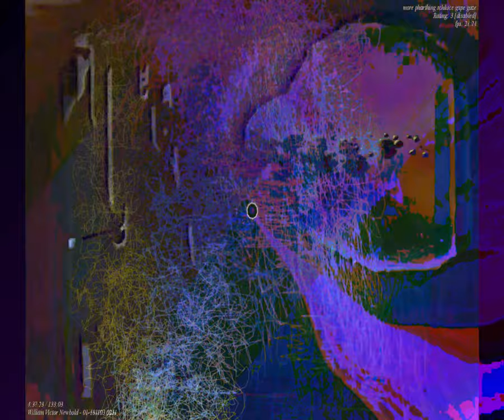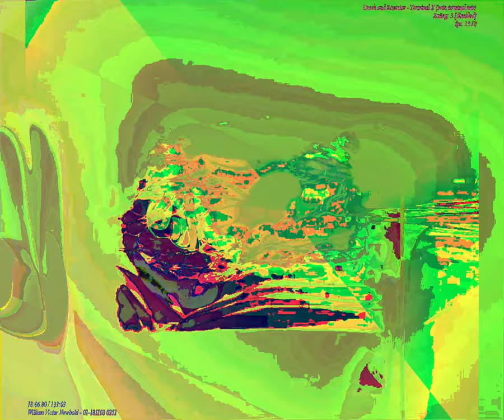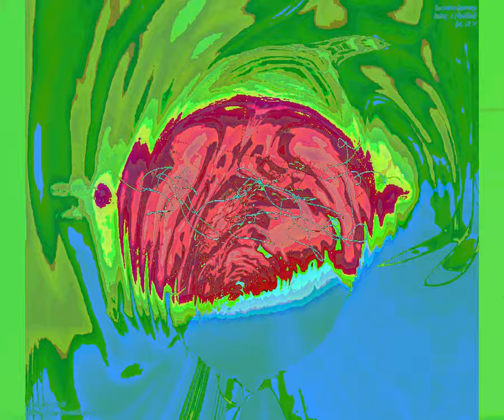[EPILEPSY WARNING] Movie 23 09 06 10h26m58s